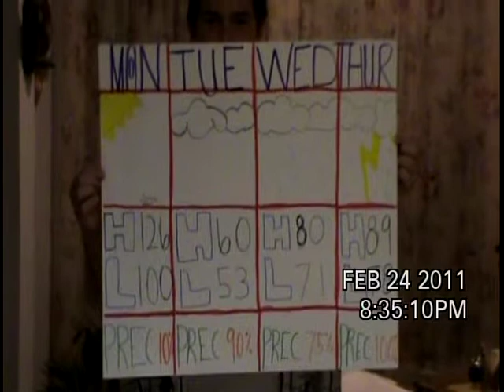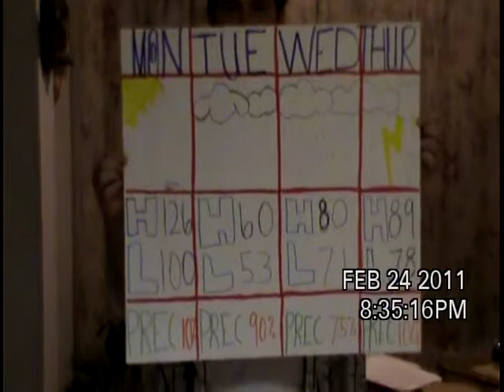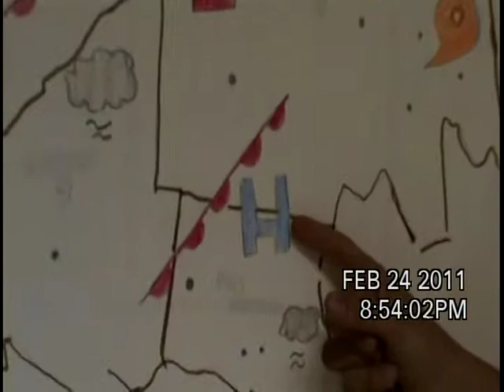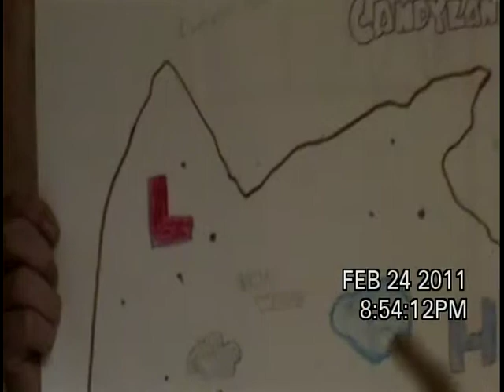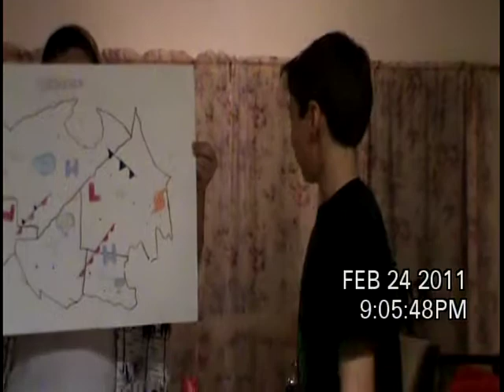THE WEATHER PROJECT OF DOOME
This was a project we did waay back in 8th grade (yesterday actually). For Mrs. Bradley. Hope you enjoy! Casting...

The Weatherman- Mario
The Anchorman- Chase
The Cameraman/Traffic Advisor- Josh